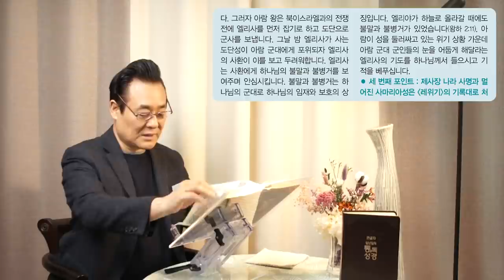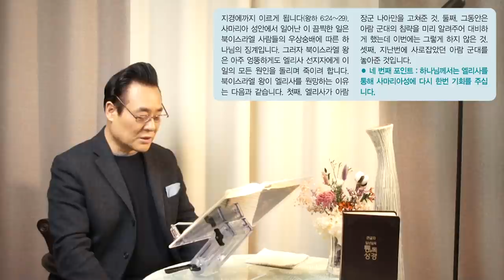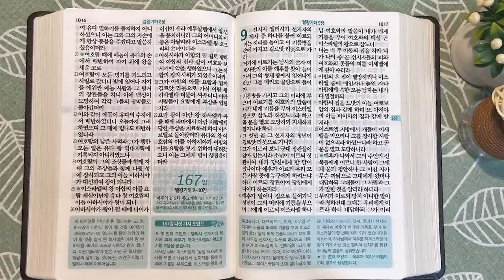[통독성경 166일] 하나님의 기적 | 왕하 6~8장 | 다섯 가지 포인트로 읽어주는 역사순 1년1독 통독성경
[통박사 조병호 목사가 편찬한 세계 유일한 역사순 1년1독 통독성경]

[큰글자 일년일독 통독성경]은
365일 분량을 다섯가지 포인트로 설명했습니다.
성경을 이해하는 데 있어서 보다 더 쉽고 재미있게,
그리고 그날 분량이 성경의 전체 이야기에
어떻게 연결되는지를 알려주기 위함입니다.
그래서 결국 성경은
예수님의 가장 큰 원 스토리(one story) 안에 담긴다는 것을 보여줍니다.